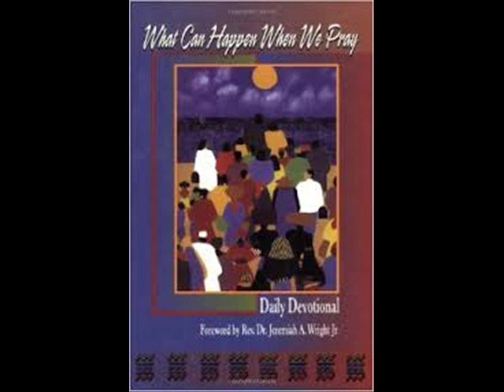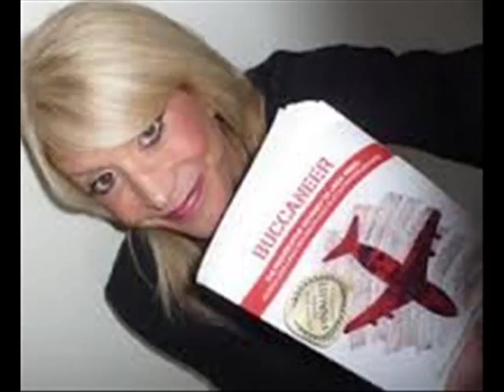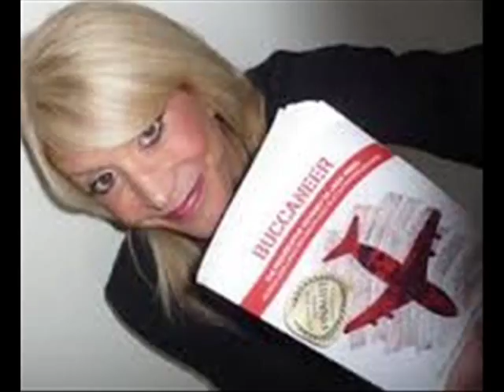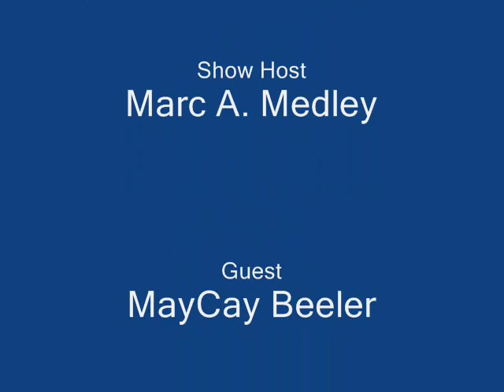MayCay Beeler Appears on The Reading Circle with Marc Medley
MayCay Beeler appeared on The Reading Circle with Marc Medley on Saturday, January 17, 2015. Listen to her interview here. MayCay Beeler is a spirited vivacious American aviatrix, world record breaking pilot, award-winning television personality, true crime author, veteran TV host/producer/journalist, spokesperson, and active FAA Certified Flight Instructor with a passion for all things flying.

Born in our Nation's Capitol, MayCay grew up in the Washington metro area. After a brief stint as a cowgirl working summer jobs in Wyoming, attending Montana State University, and graduating from the University of Kentucky, MayCay found her niche on the small screen and in the big sky. Her flying career took flight from these same roots.

Readers of a local newspaper voted MayCay their "Favorite TV/Radio Personality" in a Charlotte area "best of" poll. Additionally, MayCay has worked as a TV news weather anchor for the ABC and NBC-TV stations in Winston-Salem, North Carolina.

MayCay's knowledge of weather comes first hand from her flying career. She is a licensed Airline Transport Pilot and FAA Certified Flight Instructor. She set world aviation records in the experimental Questair Venture aircraft. MayCay has been named FAA Aviation Safety Counselor of the Year for the southern United States. She is a member and former chapter chairman of The Kitty Hawk Ninety-Nines, the International Organization of Women Pilots. MayCay represents Greensboro, North Carolina's Piedmont Triad International Airport as the Aircraft Owners and Pilots Association (AOPA) Airport Support Network volunteer. Additionally, she has served as an AOPA seminar instructor pilot traveling the nation for the Air Safety Foundation. MayCay is a former charter pilot and applicant in NASA's Journalist-in-Space Project. An avid proponent of learning to fly, MayCay is the creator of The Diva Flight Experience, which empowers women through aviation. See divaflight.com.

MayCay has been published in dozens of magazines. She has covered the great Cross-Canada Centennial of Flight International Air Rally as a Pilot/Journalist. Other adventures entailed her personally piloting two crash survivors back to the Bahamian island that, decades ago, nearly claimed their lives. Her account of this compelling story, featuring the playground of a legendary drug lord, appeared in AOPA PILOT magazine, the world's most widely read flying publication. Norman's Cay was portrayed in the movie BLOW, starring Johnny Depp. MayCay has co-authored a book about the island's former Medellin Cartel drug smuggling operation. Released in 2014, Buccaneer - The Provocative Odyssey of Jack Reed - Adventurer, Drug Smuggler, and Pilot Extraordinaire is an award-winning true crime tale that details the life and times of a pilot/smuggler turned infamous prison inmate. Reed's story has never been given to any other journalist. See jackcarltonreed.com.

MayCay's TV interviews include Mel Gibson and Oprah. As a long time TV spokesperson, MayCay has appeared in hundreds of commercials spanning local to national coverage. She has traveled the world for her television work.

A professional pilot, MayCay enjoys flying passengers and flight instructing because she says it is a privilege to share the joy of flight with others. Her varied pilot duties include flying for law enforcement as Flight Instructor for the local Sheriff's Air Support Unit. When not flying the airways, MayCay can be seen on the airwaves as a vibrant freelance TV Host and spokeswoman.

MayCay's ideology is based on her favorite quotations:

Thich Nhat Hanh's "Our own life has to be our message". Amelia Earhart's "Adventure is worthwhile". Theodore Roosevelt's ‘‘Far better it is to dare mighty things, to win glorious triumphs, even though checkered by failure, than to rank with those poor spirits who neither enjoy much nor suffer much because they live in that grey twilight that knows neither victory nor defeat". Cecil Beaton's "Be daring, be different, be impractical, be anything that will assert integrity of purpose and imaginative vision against the play-it-safers, the creatures of the commonplace, the slaves of the ordinary". And finally, from an anonymous source, "In this world it is important to be a candle or a mirror that reflects it."